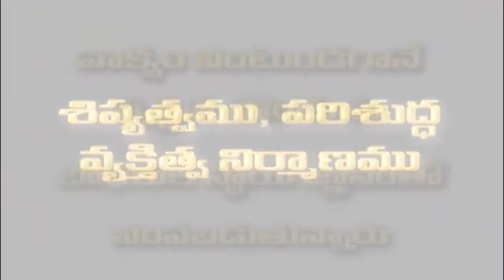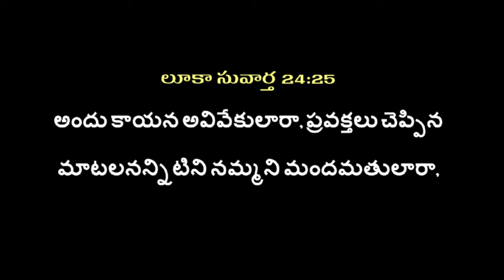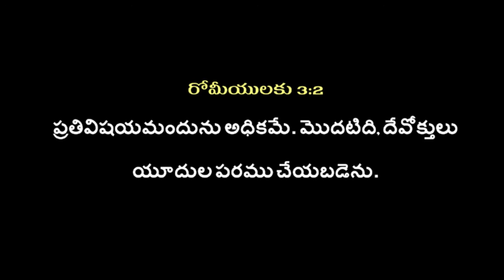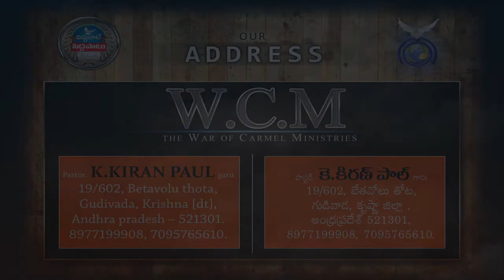బైబిల్ ని గుర్చిన అనుమానాలు - 1 | Pastor K. Kiran Paul | Moksha Margham